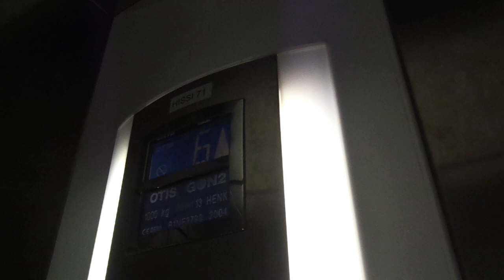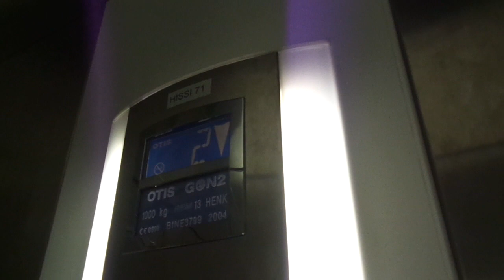2004 OTIS GEN2 MRL Traction Elevator @ LUT University, Skinnarila, Lappeenranta, Finland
Location: LUT University (Lappeenranta University of Technology), Skinnarila, Lappeenranta / Villmanstrand, Finland

Brand: OTIS
Type: OTIS GEN2 MRL Traction
Year installed: 2004 (Turned 15 years old in 2019)

Floors served: 7 (1, *2*, 3, 4, 5, 6, 7)
Serial: B1NE 3799
Capacity: 13 persons or 1000 kg